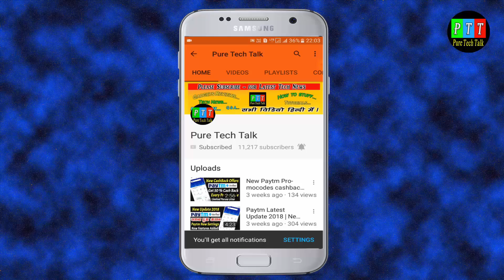Paytm BC Agents | Paytm KYC Commision | आपको मिला या नहीं ?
अगर आप एक Paytm Bc Agent हैं या बनना चाहते है तो आप सभी को क्यूमिशन के बारे में जाना बहुत ही जरुरी है !

Paytm Kyc चालू  हुए लगभग 2 - महीने हो गए हैं लेकिन आ भी कुछ BC एजेंट्स को उसका कमीशन नहीं मिला |

इस वीडियो में बताय गया है की किन किन BC एजेंट्स को कमशन मिला है और किन BC Agents को अभी तक भी कमीशन नहीं मिला ! उसका पूरा Reason भी इस वीडियो में बताया गया है और जिनको नहीं मिला उनको कब कमीशन मिलेगा ये भी इस वीडियो में बताया गया है !

वीडियो में दी गयी जानकारी अछि लगे तो इस वीडियो को like और share जरूर करें !